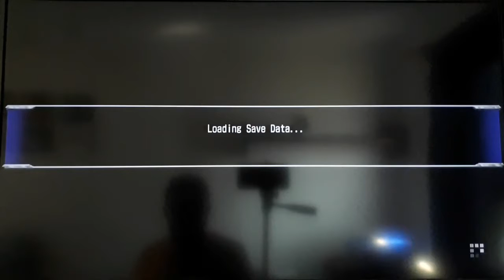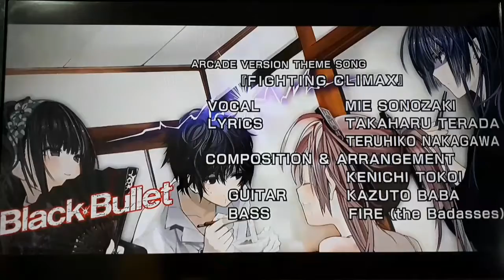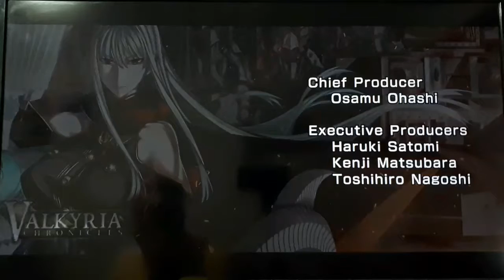Kuroyukihime -Accel World- (DENGEKI BUNKO FIGHTING CLIMAX)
Kuroyukihime

Estudiante de secundaria, se auto nombra como Kuroyukihime por su belleza. Es la líder de la legión negra "Nega Nebula" y su avatar Burst Brain llamado Black Lotus.